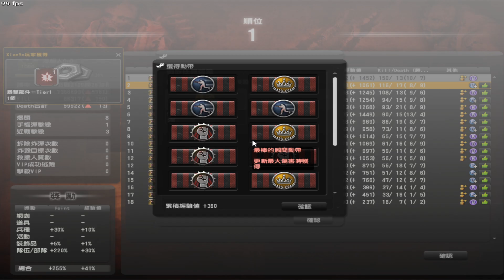【沁欸】CSO 我跟雞排誰比較強？來阿 尬分阿！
剪的時候一直打盹 完全不知道我在剪三小..

放心 這一定會有第二集= =